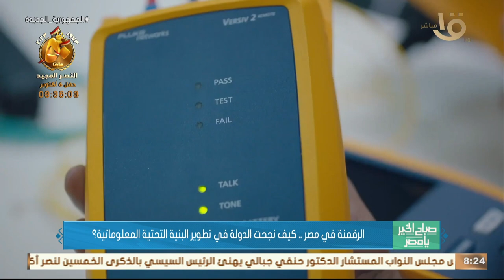تعرف على المراكز التكنولوجية على مستوى مصر التي بتقدم الخدمة الرقمية.. د. عبد الوهاب غنيم يوضح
صباح الخير يا مصر | تعرف على المراكز التكنولوجية على مستوى مصر التي بتقدم الخدمة الرقمية.. د. عبد الوهاب غنيم نائب رئيس الاتحاد العربي للاقتصاد الرقمي يوضح